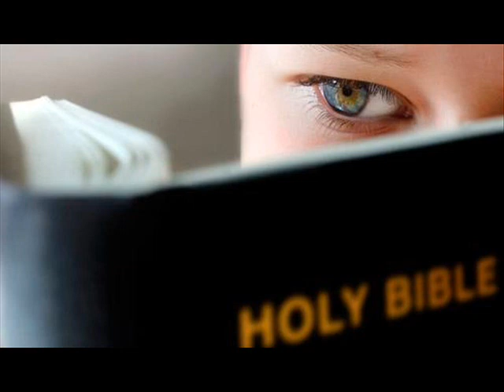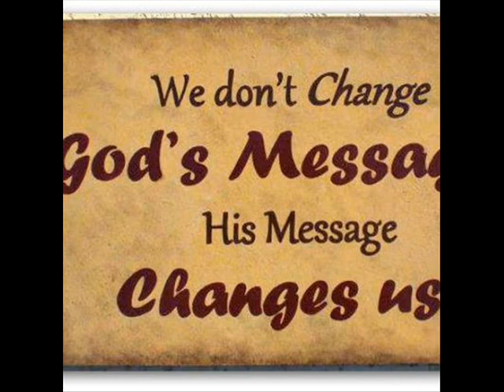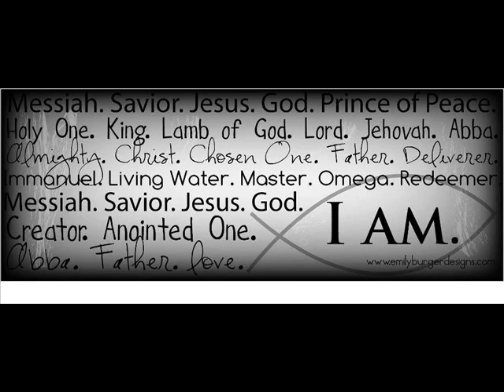I See the Lord Video 0001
I See the Lord by FH(x) w/ Adrian English.
Always loved this song. I see the Lord in all the blessing I have in my life! God is GOOD!